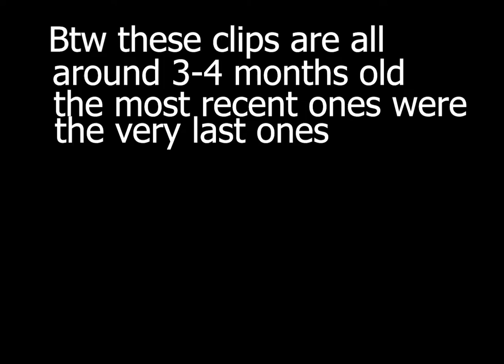the streets clips #2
ignore:                                                                                                                  lunacyhill, roblox the streets, roblox the streets exposed, the streets clips, xentesu, michskii, cellservice exposed, corona virus, corona, covid19 , covid, covid-19, enu,  doublevisions, lunacyhill the streets, lunacyhill the streets roblox, roblox the streets video, the hood roblox, bermudski, serpentgod, serpent god, xiflames, edelweis, virade, virade exposed, endlessjj, chenoa, issanub, shonoxium exposed, shonoxium, issanub exposed, whattclown,whattaciown, roblox, the streets, roblox the streets, the streets clips, lunacyhill, streets, roblox streets, bermudski, edelweiss, serpent god, virade, xiflames, michskii, the streets roblox, the roblox hood, the hood roblox, the streets exposed, inferdus, jj bermudski, roblox clips, the streets video roblox, roblox the streets video, doublevisions, lunacyhill the streets, roblox lunacyhill, montage, serpent_god, whattaclown, the heaten force, roblox lunacyhill, lunacyhill roblox, theheatenforce, chaos journey2 is coming soon heat dont take my sand hi, roblox gangsters, roblox wannabe gangsters, wannabe gangsters, roblox hood games, roblox gangster games, roblox robangers, the most toxic game on roblox, the hardest game on roblox, the best game on roblox
roblox, the streets, roblox the streets, the streets clips, lunacyhill, streets, roblox